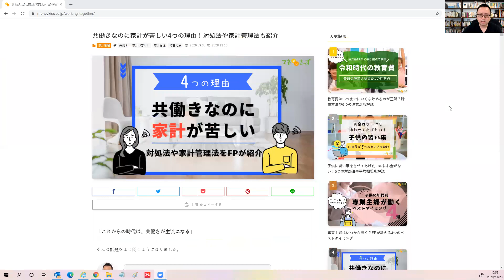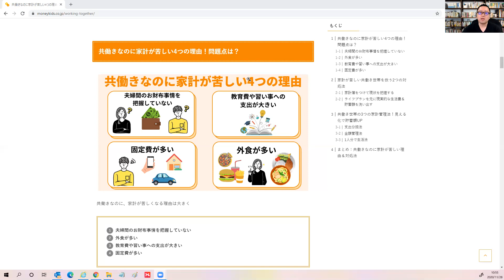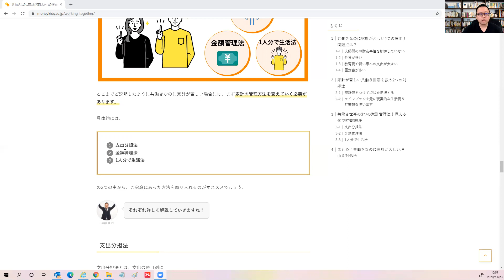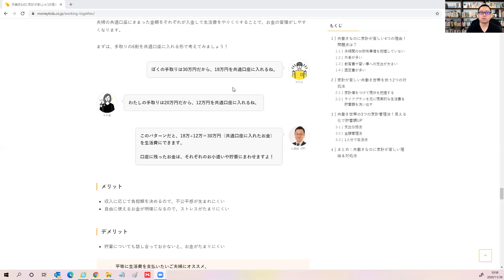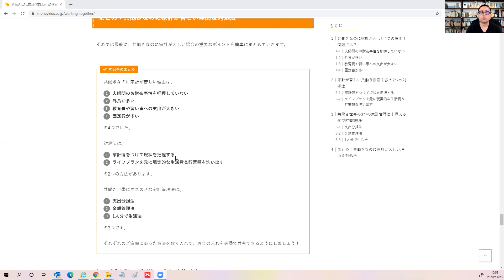共働きなのに家計が苦しい4つの理由！対処法や家計管理法も紹介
の掲載記事の解説動画です。

『教育費はいつまでにいくら貯めるのが正解？貯蓄方法や6つの注意点も解説』をベースとしています
詳しく見たい方は↓こちら↓にアクセスをお願いします

共働きなのに毎月お金がギリギリ
ほとんど貯金できていない
そんな声を聞くことも珍しくありません。

そこで今回の記事では、個別相談600件以上の実績を持つFP土屋が「共働きなのに家計が苦しい」といった方に向けて、

共働きなのに家計が苦しい理由
2つの対処法
オススメの家計管理法
の順に重要なポイントだけを簡単にご紹介していきます。

記事の内容を実践すれば、家計に余裕が生まれるのを実感できるはずですよ。